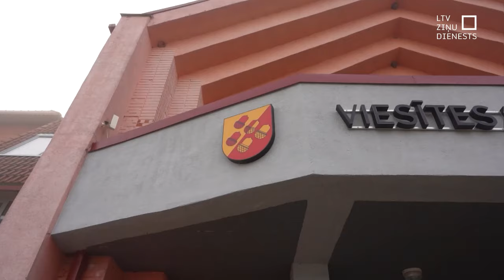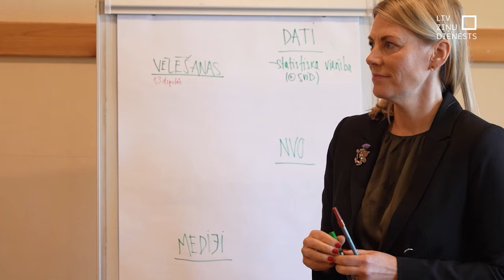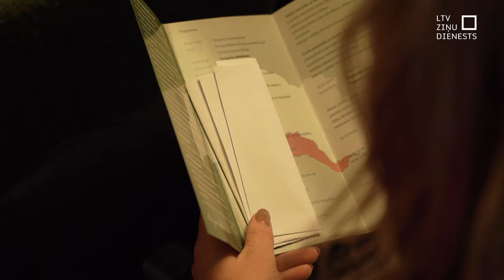Sēlija vēlas savu vēlēšanu apgabalu un plānošanas reģionu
Jēkabpils novada Viesītē šodien aizvadīts 11. Sēlijas kongress. Sanākot kopā pilsoniskās sabiedrības pārstāvjiem un politiķiem, pārspriest, kā veicināt izaugsmi teritorijai, kas ir Latvijas mazākā un mazapdzīvotākā vēsturiskā zeme. Vai Sēlija ir arī reģions, kam nepieciešams arī savs vēlēšanu apgabals un plānošanas reģions? Sēļi uzskata, ka jā, jo ar atbalstu kultūrai vien nepietiek.